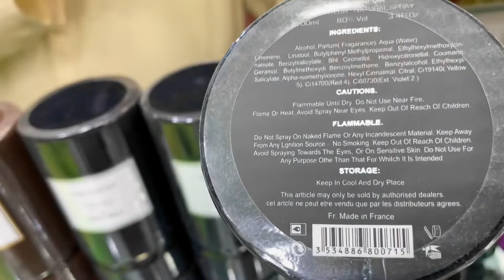BEST PERFUME FOR SUMMER | LONG LASTING | PERFUM FOR SUMMER IN PAKISTAN